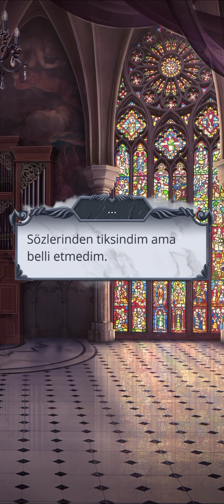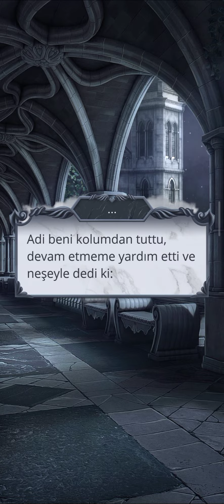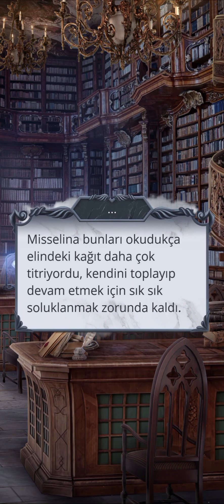⚖️[Malbonte Rotası] Göklerin Sırrı (2) 1. Sezon 4. Bölüm | Romantizm Kulübü (Malbonte'yle Dans)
⚖️[Malbonte Rotası] Göklerin Sırrı (2) 1. Sezon 4. Bölüm | Romantizm Kulübü